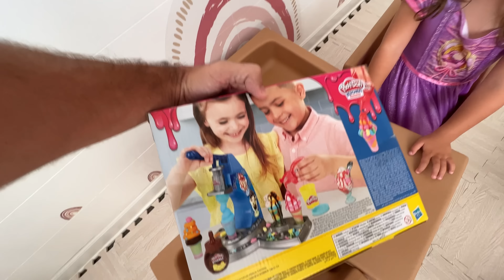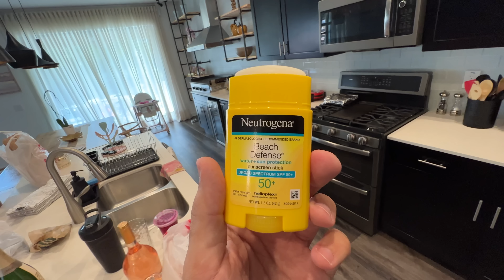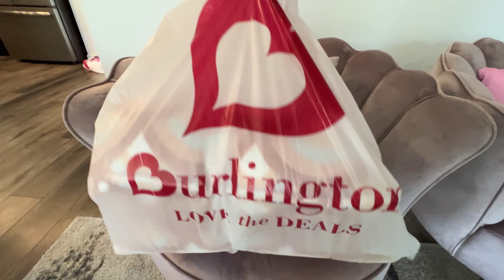Compras baratas em Orlando: você não vai acreditar nos preços!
Hoje a Li passou pelas lojas Target e Burllington, e trouxe muita coisa legal.
E o melhor...TUDO BEM BARATO!

Confere aí!!!